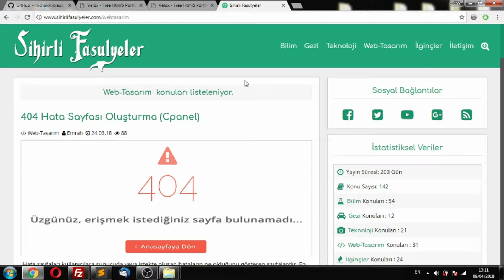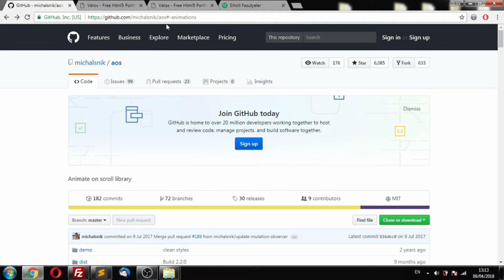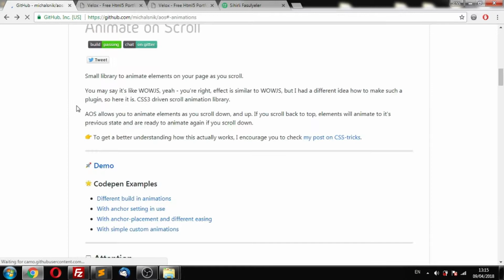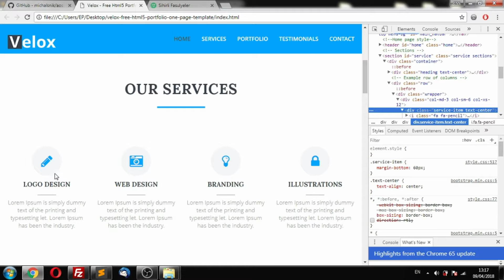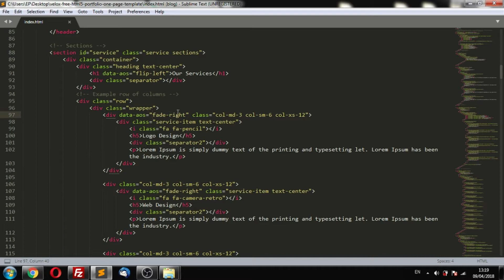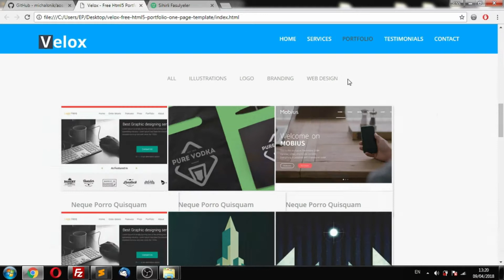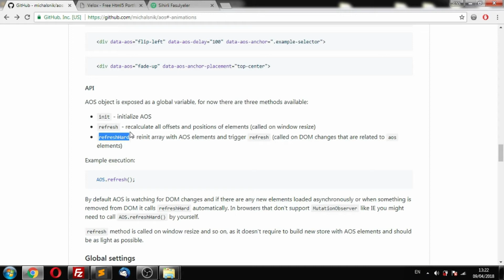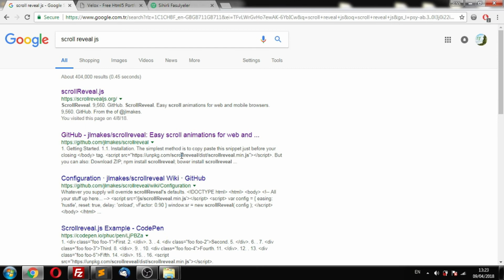Popüler Kaydırma Çubuk Efekti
Websitemize
bağlantılarından ulaşabilirsiniz.